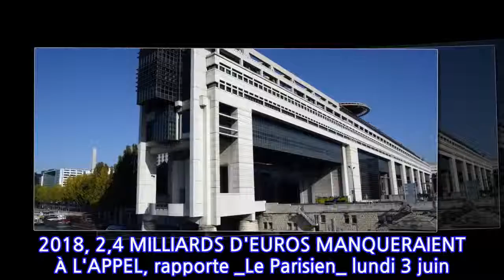Impôt sur les sociétés : 2,4 milliards d'euros manquent aux caisses de l'État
Orange avec AFP-Services, publié le lundi 03 juin 2019 à 14h06
INFORMATION
• Source: actu